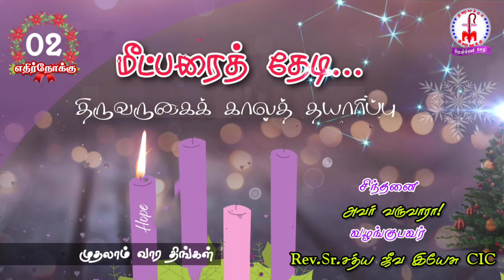MT 02 - அவர் வருவாரா! / திருவருகைக் கால சிந்தனைகள் 02 / Rev.Sr. சத்ய ஜீவ இயேசு CIC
Rev.Sr. Sathiya Jeeva Yesu CIC Shares her deep meditations of Hope on this Advent Season.